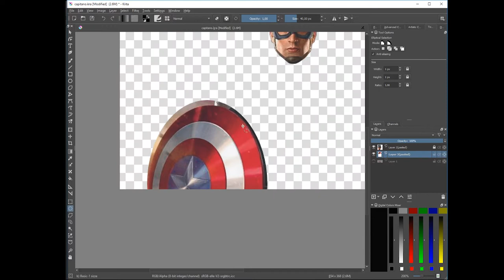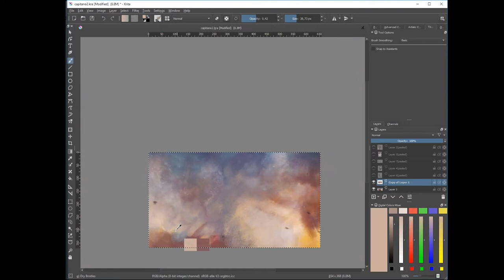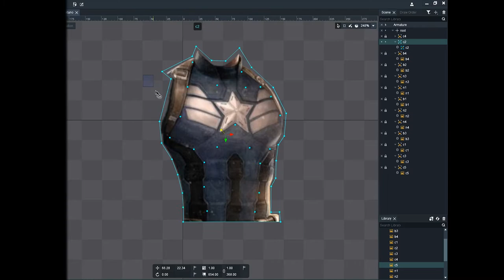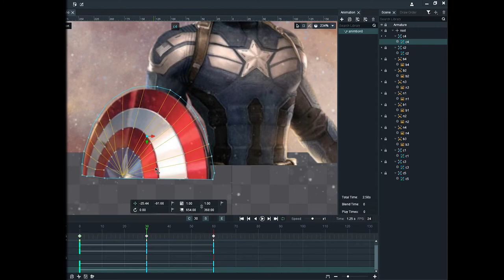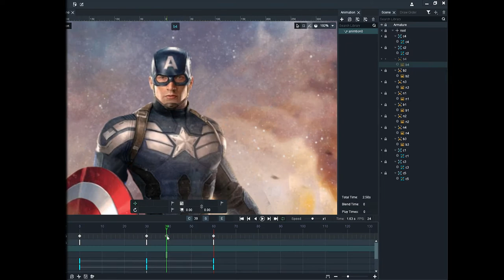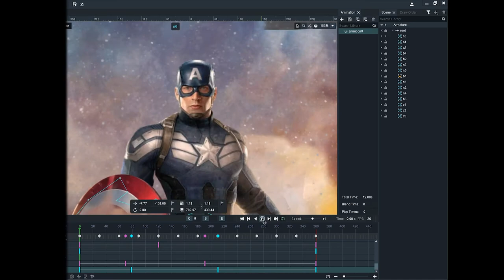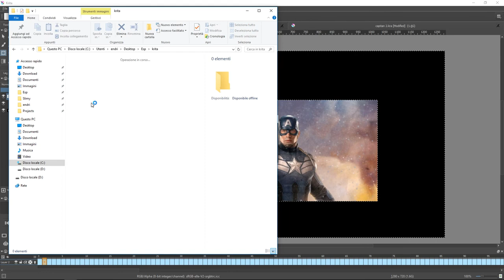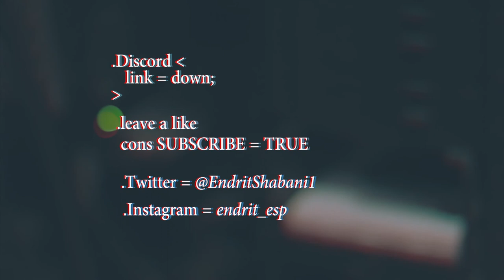Making of Capitan America Animation - Krita & DragonBones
This is the 24x speeded up video of the making of the Capitan America animation !  I used krita and Dragonbones to manipulate the 2d images , animate and export it . Saddly I used a low res image  . I meshed every thing ! This was all experimenting . I'll make a video tutorial maybe on how to make this ;) !